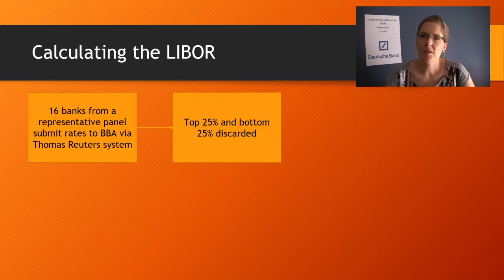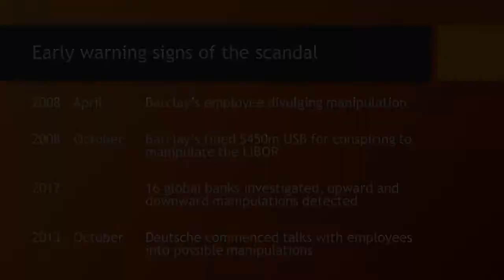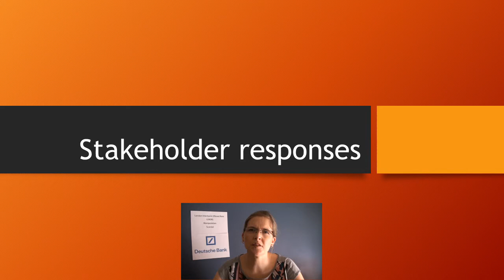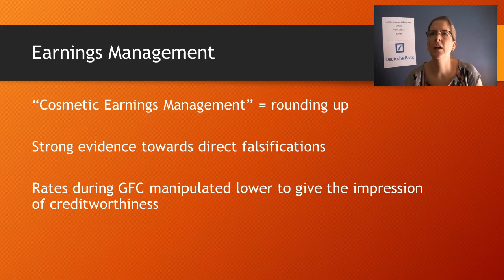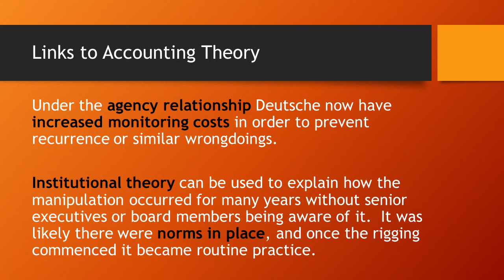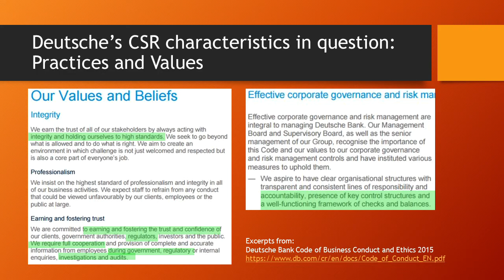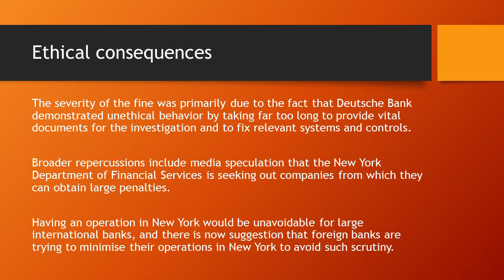14083079 Video Presentation LIBOR DEUTSCHE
LIBOR Manipulation Scandal - Deutsche Bank $2.5bn USD fine